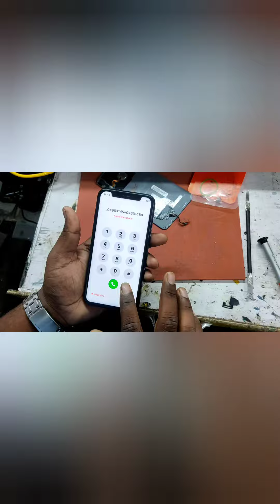I phone xs back glass change aur folder change 😍😍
Namaste Dosto aaj ki video me I phone xs back glass change aur folder change kaise hota hai dekhiye agar aap log ko mera video dekh kar kuch sikhe to comment kar ke boliyega ☺️☺️😍